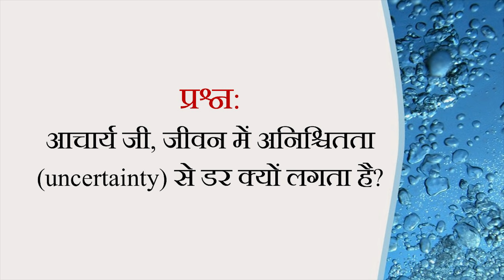न जाने कल क्या हो || आचार्य प्रशांत (2020)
वीडियो जानकारी: 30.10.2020, उपनिषद समागम, ग्रेटर नॉएडा, उत्तर प्रदेश

प्रसंग:
~ न जाने कल क्या हो?
~ हमारी सारी योजनाओं का आधार क्या होता है?
~ निडर होकर जावन कैसे जियें?
~ हमारी भविष्य की योजनाएँ कहाँ से आती हैं?
~ भविष्य का डर क्यों रहता है?
~ अनिश्चितता (uncertainty) मानें क्या?
~ uncertainty मानें क्या?
~ जीवन में अनिश्चितता (uncertainty) से डर क्यों लगता है?
~ ज़िन्दगी पूर्व-नियोजित, सुनिश्चित चाहिए क्यों?